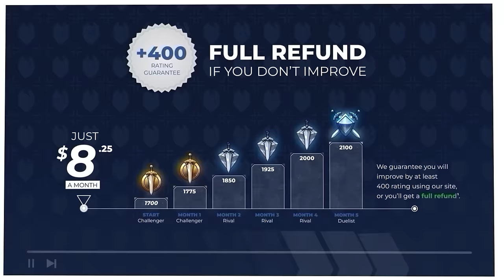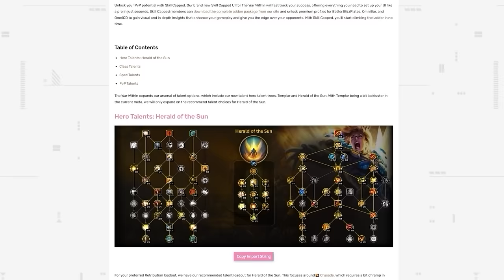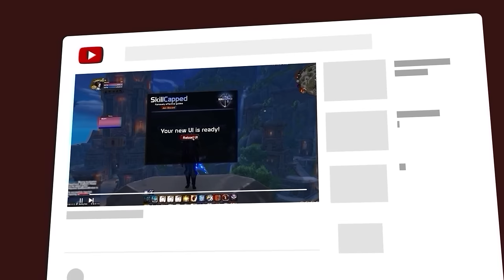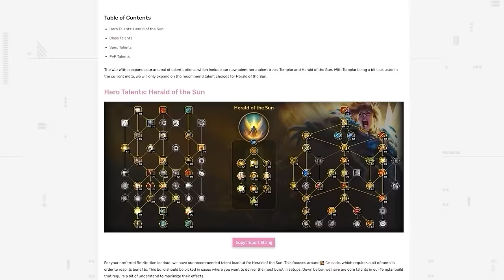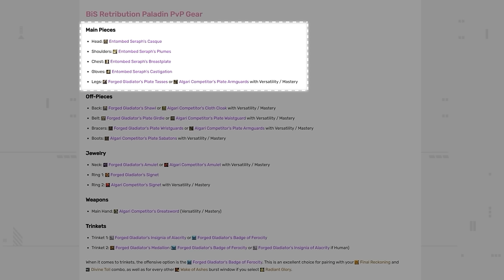Retribution Paladin The War Within PvP Guide | Best Hero Talents, PvP Talents, Race, Gear & Macros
0:00 - Overview
6:02 - Best Ret Paladin Hero Talents
9:30 - Best Paladin & Retribution Talents
12:50 - Best Ret Paladin PvP Talents
13:55 - Best Ret Paladin Race
15:28 - Best Ret Paladin Gear
18:48 - Best Ret Paladin Macros